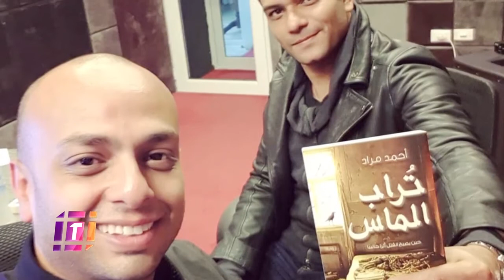سر البوسترات المنتشرة لفيلم تراب الماس